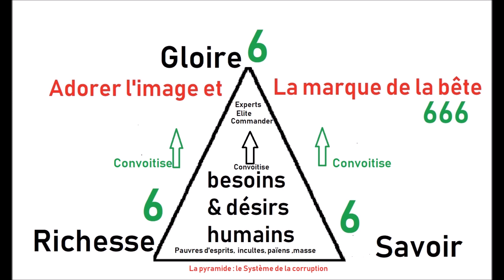Y-A-T-IL UNE SPIRITUALITÉ CACHÉE DANS LA FORME PYRAMIDALE ? (Eric Ruiz)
Il n’y a pas que les Égyptiens, mais tous les modèles humains se sont construits à partir de la pyramide.
La forme triangulaire ou la pyramide cache-t-elle, alors, un mystère particulier ?
En fin de compte, tout ce qui a été fait par l’homme a été inspirée par un principe pyramidal. Il n’y a rien de nouveau sous le soleil et chercher un système meilleur qu’un autre ou un modèle moins corrompu qu’un autre, c’est une perte de temps.
-Alors qui est à l’origine de cette inspiration ?
-La Bible a-t-elle un mode d'évolution pyramidal parfait?
-Le culte à Dieu renvoie-t-il à une autre forme de rapport pyramidal?